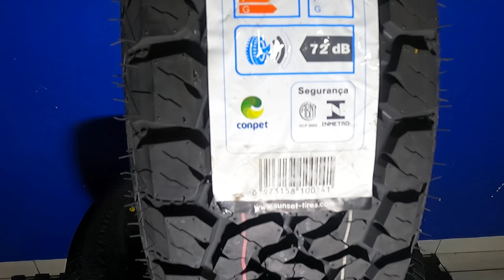PNEU 215/65R16 103/100S 8PR ALL-TERRAIN SUNSET